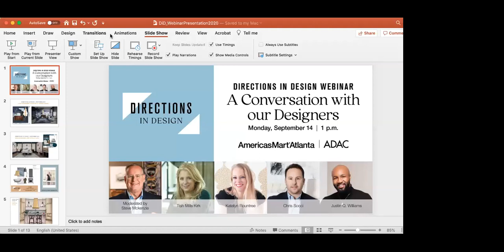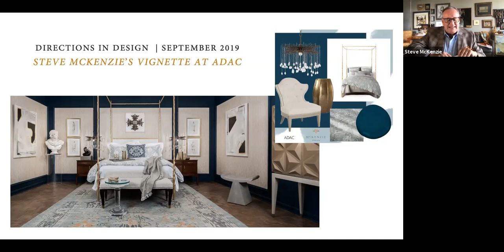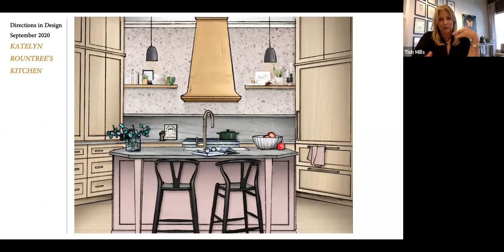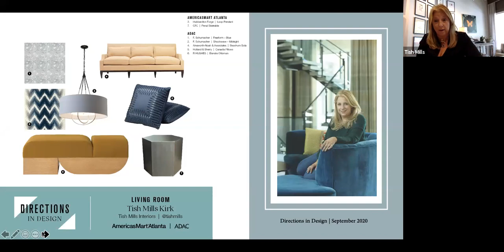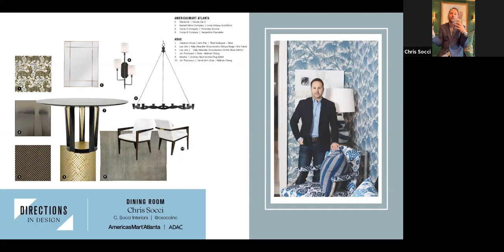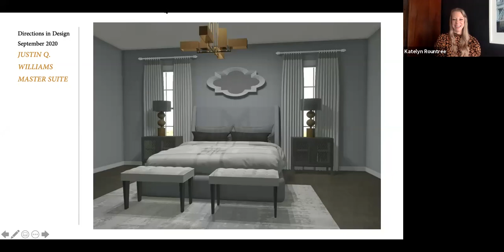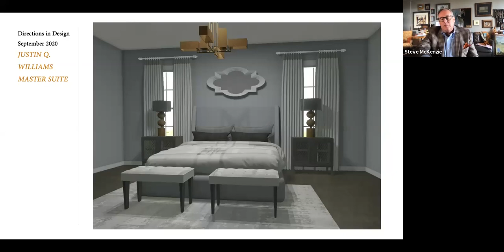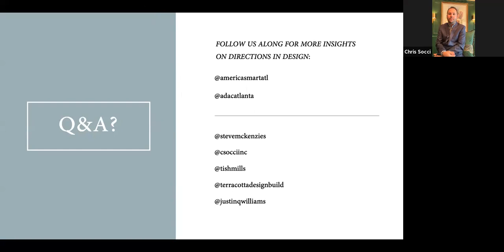Directions in Design 2020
Drawing inspiration and products from showrooms across AmericasMart and Atlanta Decorative Arts Center (ADAC), interior designers Tish Mills Kirk, Katelyn Rountree, Chris Socci and Justin Q. Williams each crafted a virtual room that reflects their ideas about health and wellness. Steve McKenzie moderates a digital conversation about how these designers transformed their spaces.

Visit AmericasMart.com for more information.